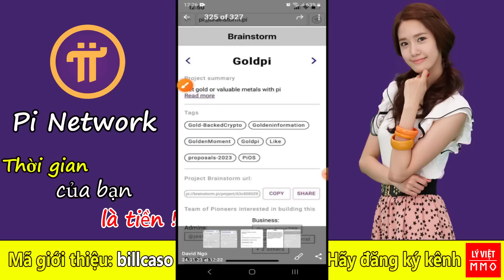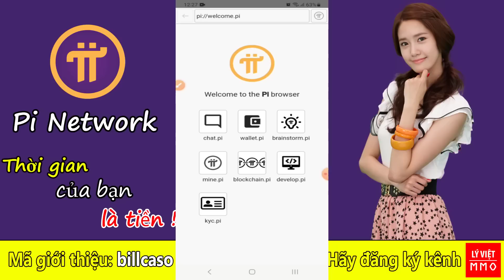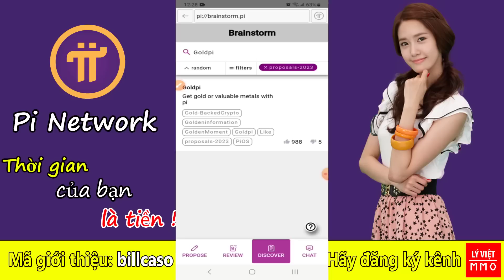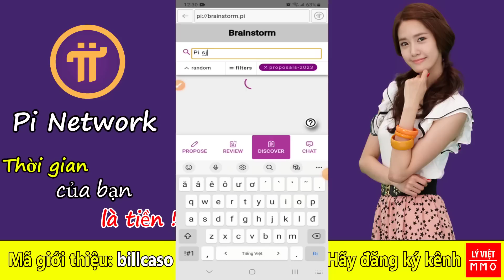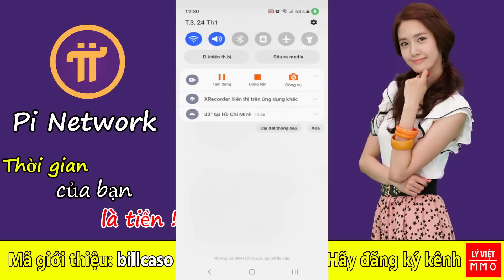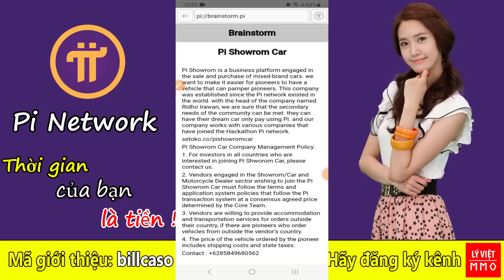Pi network - Vàng Pi, ô tô Pi, dầu khí Pi đã có hết trong hệ sinh thái, Pi lên sao hỏa nữa là xong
ĐĂNG KÝ ĐỂ NHẬN THÔNG TIN NHANH NHẤT